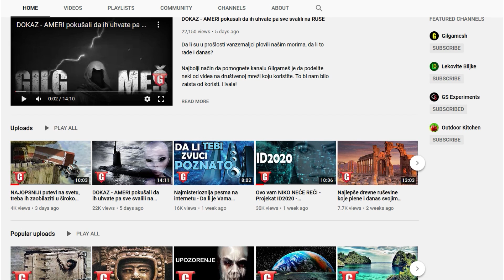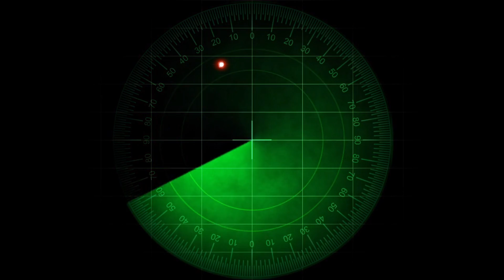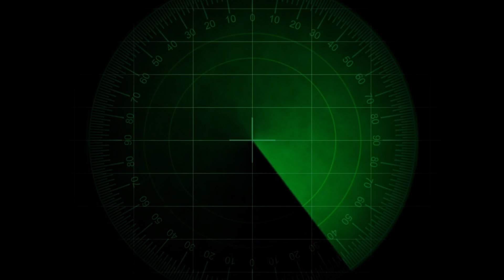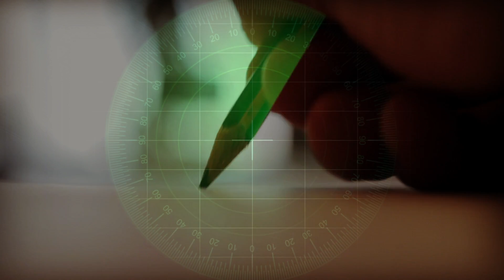DOKAZ - VANZEMALJCI nadigrali Amerikance ali i Ruse - II DEO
Nastavak priče u kojoj prvo Ameri za nepoznate objekte krive Ruse, pa potom priča kreće u obrnutom smeru.

Najbolji način da pomognete kanalu Gilgameš je da podelite neki od videa na društvenoj mreži koju koristite. To bi nam bilo zaista od koristi. Hvala!